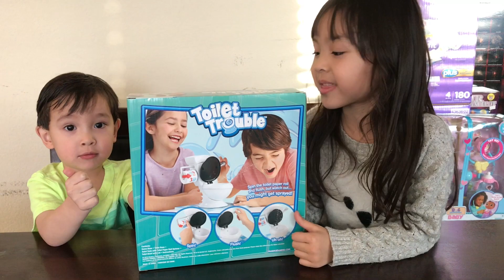Toilet Troubles Game Unboxing and Challenge Family Fun Q Kids Lights Shine Bright Channel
Hi guys today we are playing with this TOILET TROUBLE game.This is such a fun game which flush will cause the gush???Share some hilarious and suspense-filled moments as players take turns spinning the toilet paper roll, flushing the toilet handle, and hoping they dont get sprayed with water!